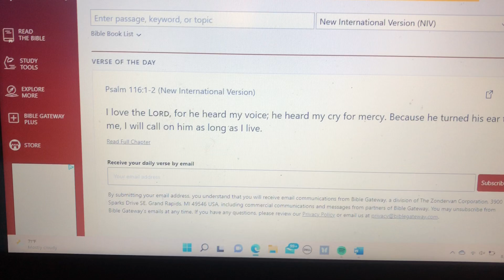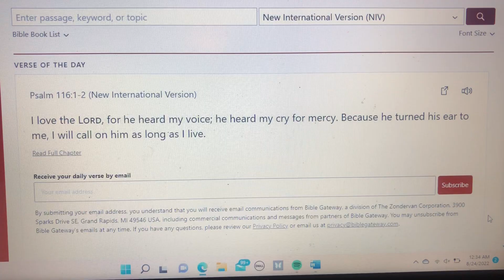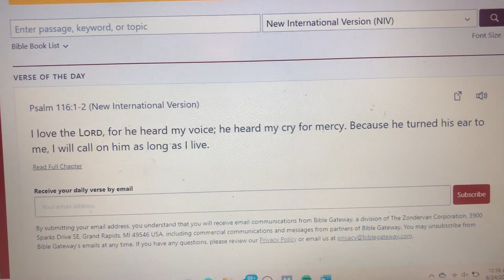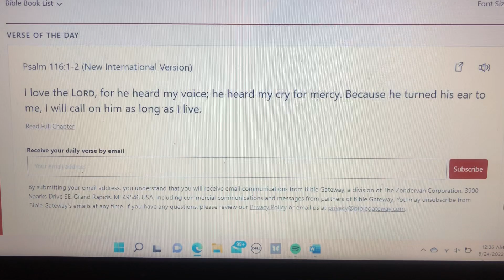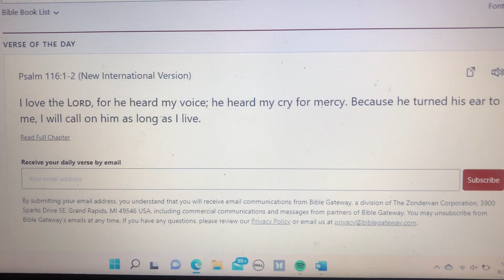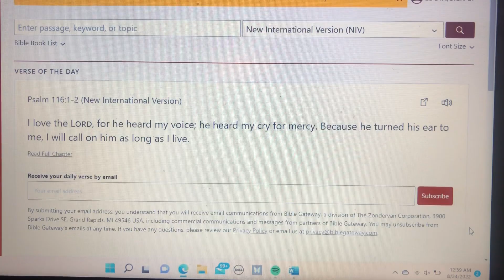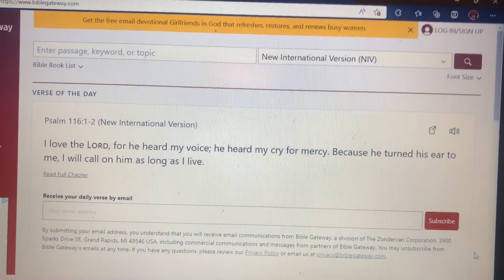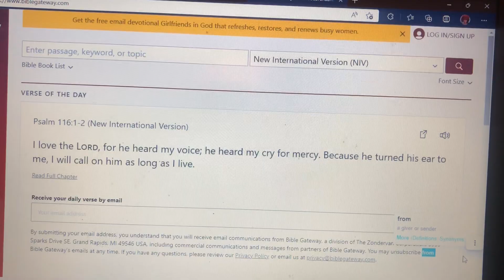Praying With Kathy Philippians 4:19 And my God will supply every need of yours according to his rich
Praying for those struggling
Philippians 4:19
And my God will supply every need of yours according to his riches in glory in Christ Jesus.